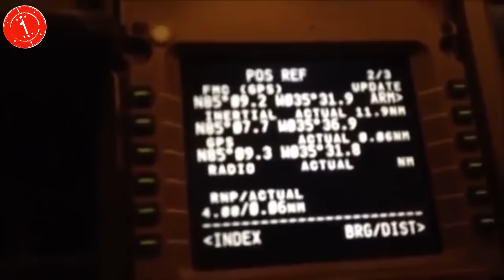10 TIMES SANTA CLAUS WAS CAUGHT ON CAMERA 2017!!!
Top 10 Times Santa Claus was Caught on Camera & spotted in real life 2017! Kids, this is our second collection of Santa videos; for a magical man like St Nick, he sure is bad at staying under cover. Go back and watch our first video if you haven’t already. But if you thought our first 10 clips were great gets, you ain’t seen nothing yet!

We can’t be sure if all of these are the real Santa or some are just total fakers in a Santa costume, see what you think and let us know in the comments below.

In some cases we may use Creative Commons videos which may not have actually carried the right to be Creative Commons due to including copyright content, if you believe this is the case as your clip is featured in one of our videos, then please contact us.